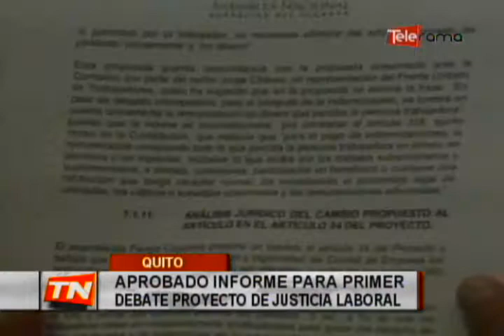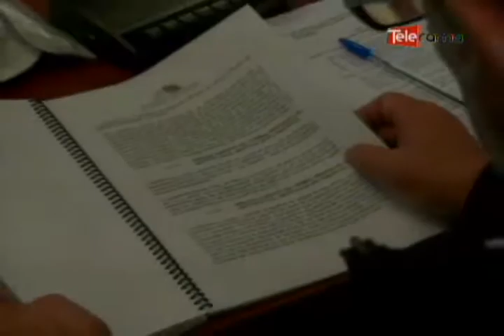Aprobado informe para primer debate proyecto de justicia laboral